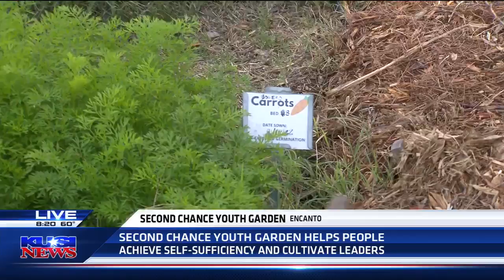KUSI’s Kacey Mckinnon visits the Second Chance Youth Garden